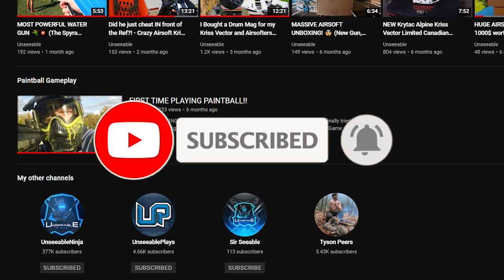*FREE* SAWTOOTH MELEE WEAPON IN VANGUARD!!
*FREE* SAWTOOTH MELEE WEAPON IN CALL OF DUTY VANGUARD!! (SEASON 1 BATTLEPASS)
Today I'll be playing with the Sawtooth Knife